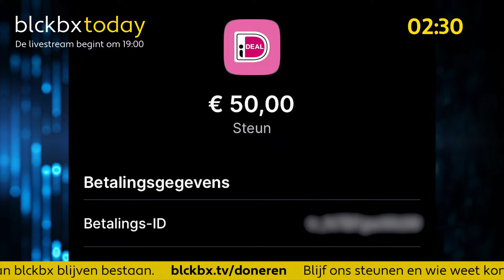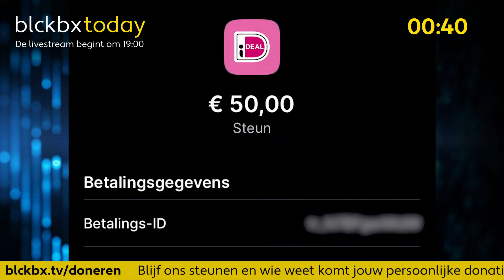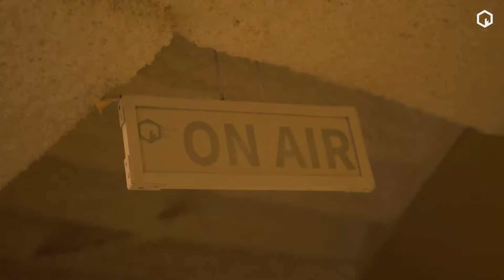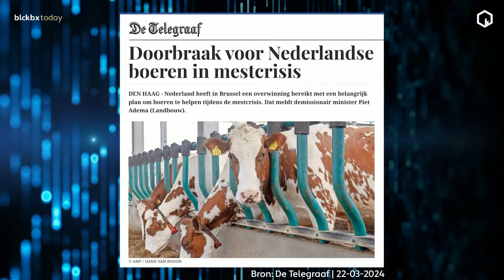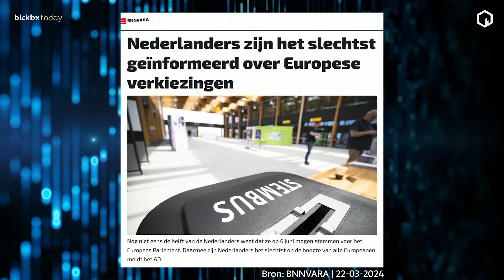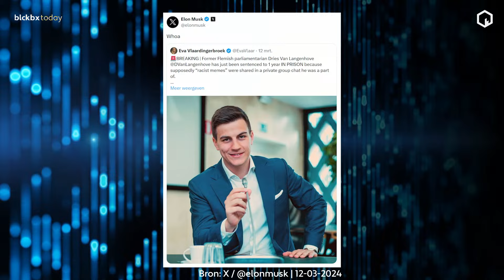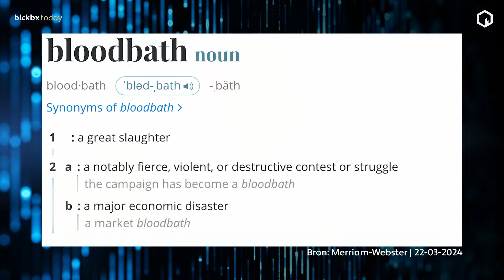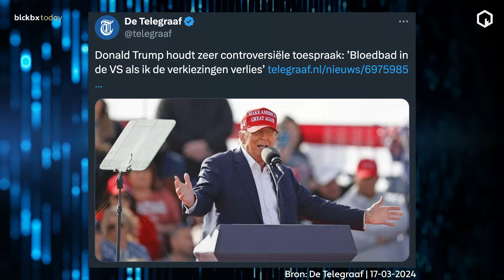blckbx today: Trumps 'bloedbad' | Oorlogsescalatie door EU | Dries van Langenhove in hoger beroep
De volledige uitzending van blckbx today #293 vrijdag 22 maart 2024 is te bekijken

Vrijdag 22 maart 2024
- De Europese top stond geheel in het teken van defensie en daarmee meer steun aan Oekraïne.
- Met Dries van Langenhove bespreken we zijn veroordeling en het debat omtrent fundamentele burgerrechten.
- Heeft Donald Trump gedreigd met een 'bloodbath' als hij de Amerikaanse verkiezingen gaat verliezen?

Desk: Vlaams activist en ex-parlementariër Dries van Langenhove, psycholoog Huibrecht Boluijt en blckbx-journalist Laura Oorschot
Presentatie: Ancilla van de Leest

Inhoudsopgave:
0:00 Intro
4:42 Nieuws van de dag
9:37 EU-top besluit tot meer steun aan Oekraïne, oorlogsescalatie op de loer
20:44 Dries van Langenhove: symbool en martelaar
28:08 Zoom-call met emeritus hoogleraar rechtswetenschap Paul Cliteur
40:50 Framing van 'dissidenten' in de media

Wil jij onderdeel uitmaken van Blckbx Business? Word dan een Blckbx Business Friend!

Relevante achtergrondinformatie
Voor relevante achtergrondinformatie en bronnen m.b.t. de uitzending, zie (na afloop van de uitzending)

Iedere maandag, woensdag en vrijdag LIVE om 19:00 uur